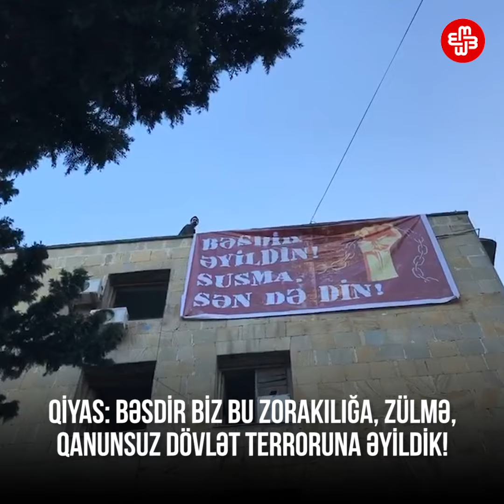Qiyas İbrahim: Bəsdir zülmə, zorakılığa əyildik!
Gənc fəal Qiyas İbrahimov təkbaşına polis zorakılığına etiraz aksiyası keçirib. Yaşadığı binanın damına çıxan fəal üzərinə “Bəsdir əyildin. Susma, sən də din!” şüarı yazılmış plakatı oradan asıb. Daha sonra saxlanılıb. İZLƏ VƏ PAYLAŞ!